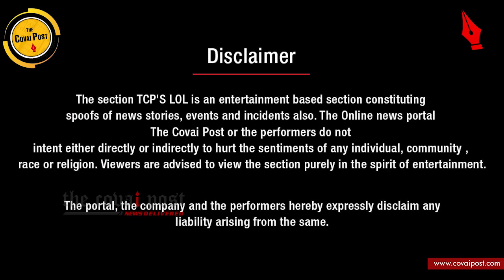A not so TRUMP moment!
The section "TCP'S LOL is an entertainment based section constituting spoofs of news stories, events and incidents. The Online news portal The Covai Post or the performers do not intent either directly or indirectly to hurt the sentiments of any individual, community , race or religion. Viewers are advised to view the section purely in the spirit of entertainment.

The portal, the company and the performers hereby expressly disclaim any liability arising from the same.